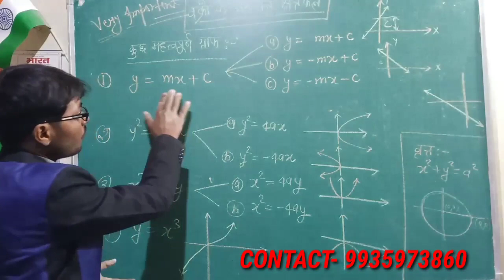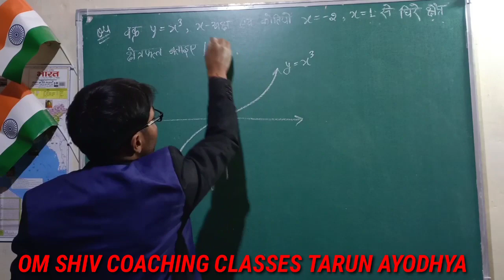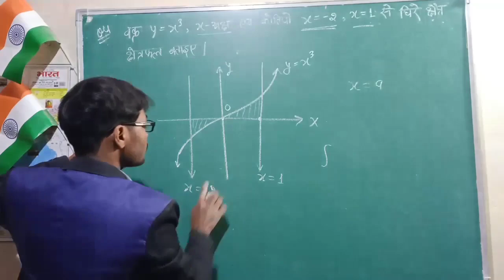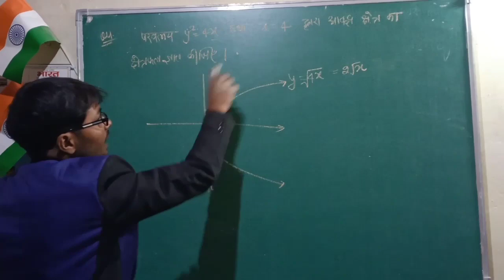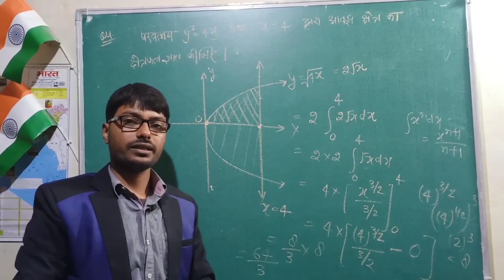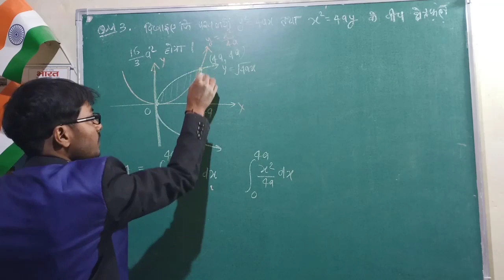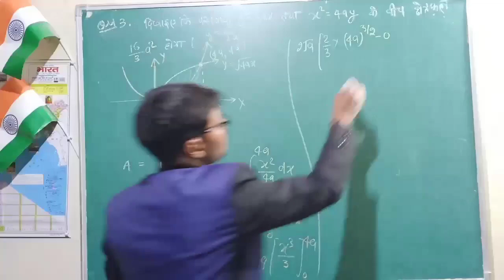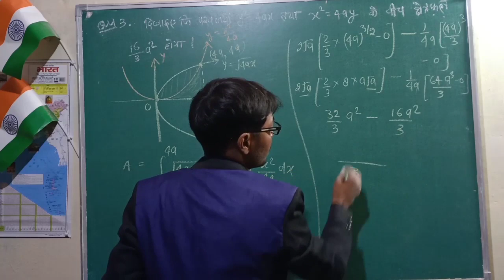AREA UNDER THE CURVE ,CLASS 12TH BY - SURAJ SHARMA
यह चैनल साइंस परिवार वालों के लिए है। जिस में आप फिजिक्स, केमेस्ट्री ,मैथमेटिक्स ,बायोलॉजी ,अंग्रेजी से संबंधित वीडियो देख सकते हैं। जिससे आपको बोर्ड परीक्षाओं के साथ-साथ प्रतियोगी परीक्षाओं में भी सफलता हासिल होगी।Area_Under_The_Curve